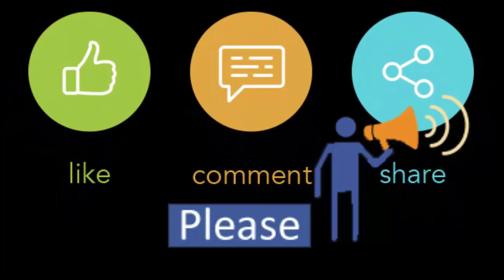3 part in one Side Bags with Belt Size 35x25cm